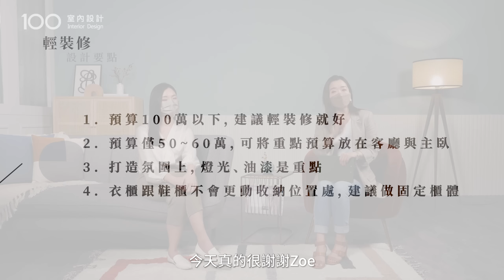【裝修攻略】老屋可以輕裝修！要先注意xx細節！｜100室內設計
最近大家很流行輕裝修，但大家對輕裝修定義可能沒有那麼清楚，或是不知道什麼狀態下適合輕裝修，這次我們就請到麻石設計總監Zoe，從室內設計師的角度來來幫大家解答關於輕裝修的問題吧！

00:00 CHICHI HOME
00:52 輕裝修差異
03:01 輕裝修預算
03:49 如何省預算
04:42 案例分享
06:47 輕裝修收納規劃
07:49 找設計師優勢